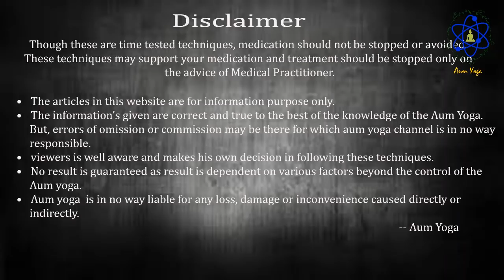Astrology ( ஜோதிடம்- ஜாதகம்) Cure Diseases-can't believe it's true.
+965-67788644